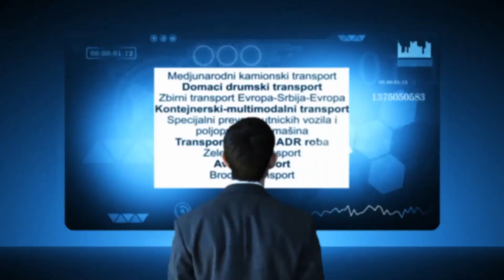abroyal sa muzikom i dron